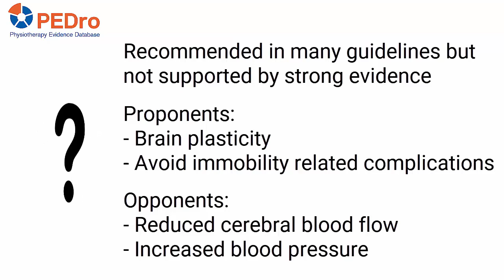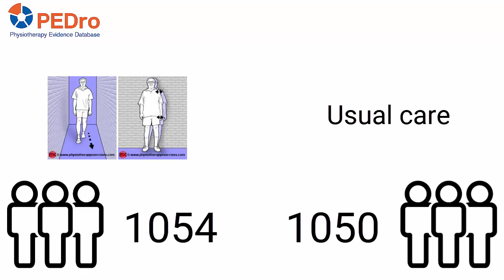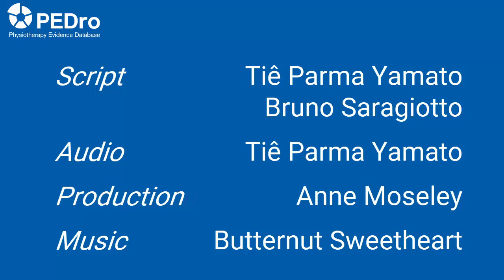AVERT is a PEDro Top 5 Trial from 2014-2019 and a PEDro top 20 trial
This video summarises the AVERT trial (A Very Early Rehabilitation Trial). The trial was judged to be one of the 5 best physiotherapy trials published in 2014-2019 to mark PEDro’s 20th anniversary celebrations.

The AVERT Trial Collaboration group. Efficacy and safety of very early mobilisation within 24 h of stroke onset (AVERT): a randomised controlled trial. Lancet 2015 Jul 4;386(9988):46-55